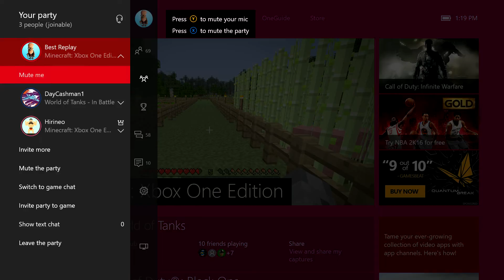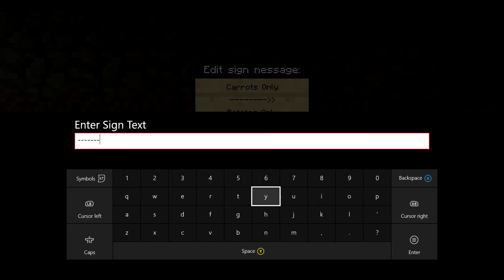Minecraft - Tending to the Farms Needs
So today I decided to do some work Regarding the Farm on Hirineo's World.. I didnt get alot done, but i did indeed make it alittle bit bigger.